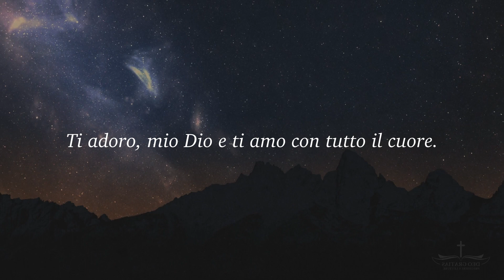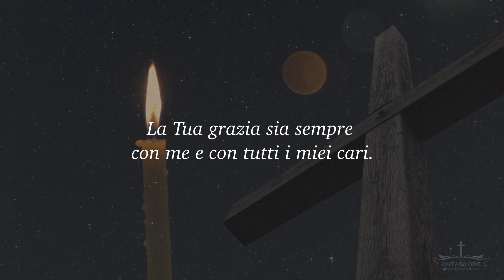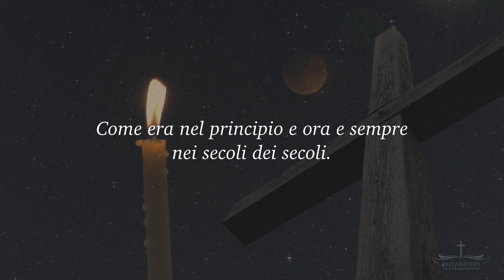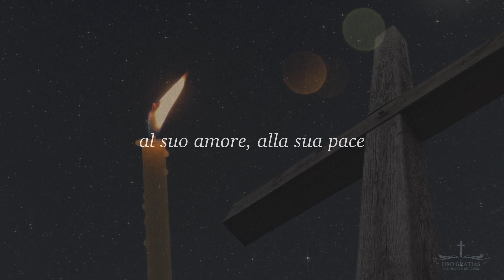Signore custodiscimi nel riposo e liberami dai pericoli | Preghiera della sera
Cari Fratelli e sorelle, preghiamo e offriamo al Signore la giornata appena conclusa, con le sue gioie e i suoi dolori, con le sue preoccupazioni i successi e gli affanni. Affidiamo completamente a Lui la nostra esistenza.
Preghiamo

Vespri
Compieta
Meditazioni parola di Dio
Meditazioni cristiane
Lettura bibbia
Salmi